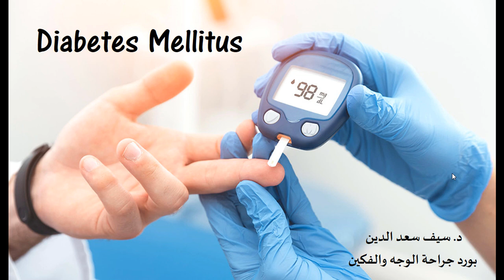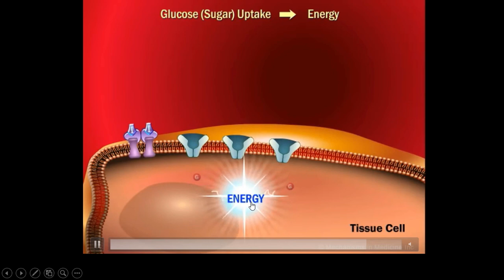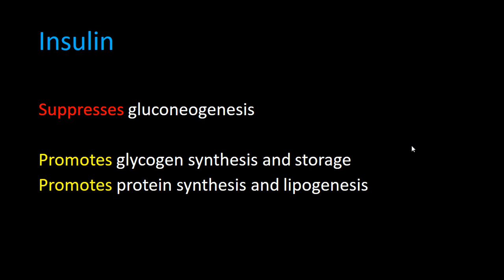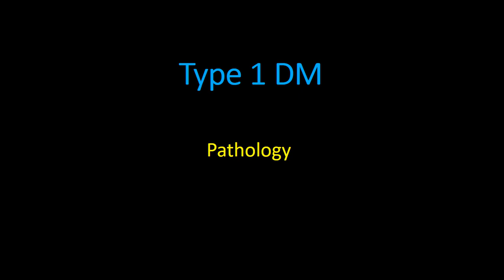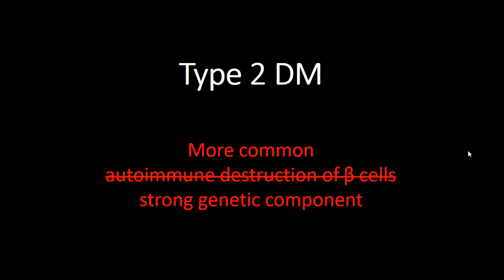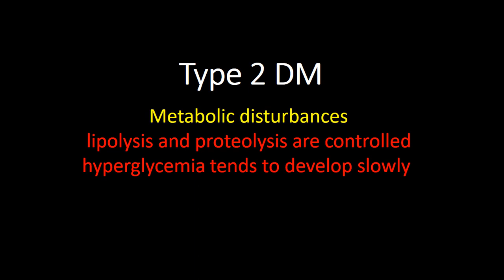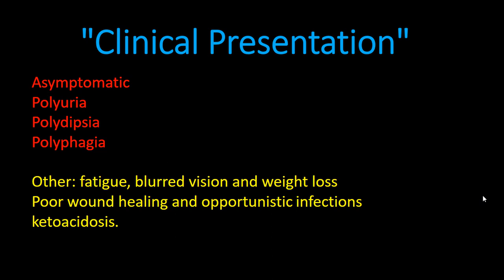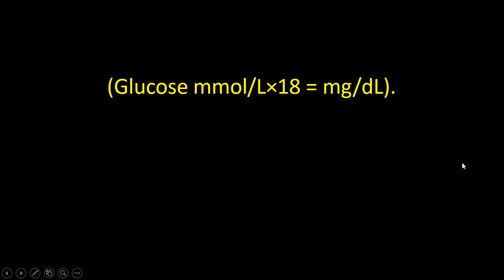General Medicine DM Part 1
هذه المحاضرة خاصة بطلاب المرحلة الرابعة في كلية طب الاسنان / جامعة بغداد